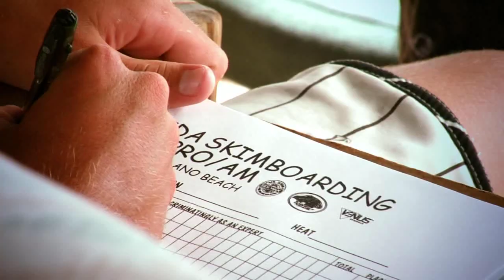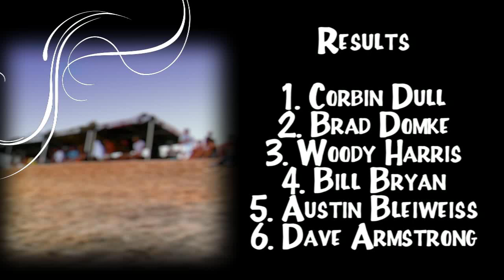2008 FL Pro/Am Skimboard Competition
Video coverage of stop #6 on the 2008 United Skim Tour. Unfortunately Vilano experienced the smallest contest conditions in years.  Competitors made the best of it however by getting even more technical than usual. For more information and better quality video please visit unitedskimtour.org